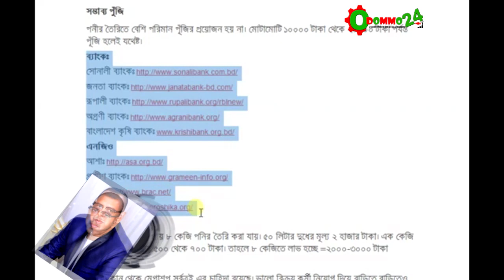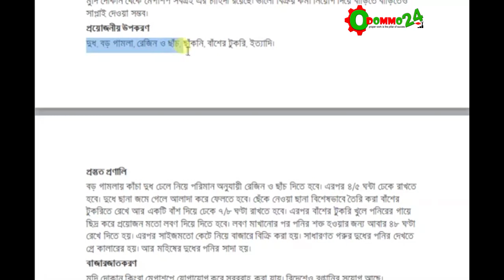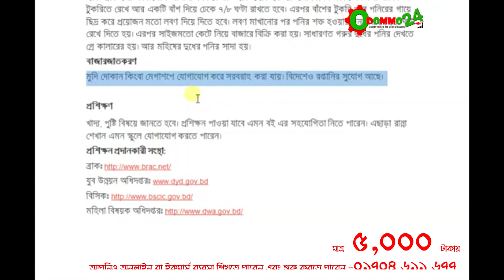How to start a Cheese business| পনির ব্যবসায় ডাবল লাভ| odommo24| binoy ray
Odommo24 – ভিডিওটি বানানোর উদ্যোগ গ্রহন করে। ভিডিও-এর বিস্তারিত ও প্রয়োজনীয় লিঙ্ক দেখে নিন.
আপনারা যারা অনলাইন ভিত্তিক কাজ করে নিজের ক্যারিয়ার গড়তে আগ্রহী তারা আমাদের এই Super effective course- “Total Ecommerce solution and support” course-টি করতে পারেন। এতে আপনারা কিভাবে Ecommerce (online- shop/business/service) শুরু করতে পারেন তা হাতে-কলমে শিখানো হবে।
Ø আমাদের এই কোর্সটির ব্যবস্থাপনা খরচ ধরা হয়েছে – ১৫,০০০ টাকা
*** তবে যারা মহিলা ও ছাত্র আছেন তাদের জন্য রয়েছে ৬৫% পর্যন্ত ছাড়- ৫০০০ টাকা মাত্র।
Ø কোর্স সম্পর্কে আরও জানতে আমাদের সাথে যোগাযোগ করুন-
41, Shahid Sangbadik Selina Pervin Sarak,Fortune Tower, Level # 6/13, Mouchak,Malibagh,Dhaka.
পনীর তৈরি
যে ভাবে পনীর তৈরি করতে পারবেন ভিডিও লিঙ্ক-

সম্ভাব্য পুঁজি
পনীর তৈরিতে বেশি পরিমান পূঁজির প্রয়োজন হয় না। মোটামোটি ১০০০০ টাকা থেকে ২০০০০ টাকা পর্যন্ত পূঁজি হলেই যথেষ্ট।
ব্যাংকঃ
সম্ভাব্য লাভ
৫০ লিটার দুধ থেকে প্রায় ৮ কেজি পনির তৈরি করা যায়। ৫০ লিটার দুধের মূল্য ২ হাজার টাকা। এক কেজি পনির বিক্রি করা যায় ৫০০ থেকে ৭০০ টাকা। তাহলে ৮ কেজিতে লাভ হচ্ছে =২০০০-৩০০০ টাকা
সুবিধা
মুদি দোকান থেকে মেগাশপ সর্বত্রই এর চাহিদা রয়েছে। ভালো বিক্রয় কর্মী নিয়োগ দিয়ে বাড়িতে বাড়িতেও সাপ্লাই দেওয়া সম্ভব।
প্রয়োজনীয় উপকরণ
দুধ, বড় গামলা, রেজিন ও ছাঁচ, ছাঁকনি, বাঁশের টুকরি, ইত্যাদি।
প্রস্তুত প্রণালি
বড় গামলায় কাঁচা দুধ ঢেলে নিয়ে পরিমান অনুযায়ী রেজিন ও ছাঁচ দিতে হবে। এরপর ৪/৫ ঘন্টা ঢেকে রাখতে হবে। দুধে ছানা জমে গেলে আলাদা করে ফেলতে হবে। ছেঁকে নেওয়া ছানা বিশেষভাবে তৈরি করা বাঁশের টুকরিতে রেখে আর একটি বাঁশ দিয়ে ঢেকে ৭/৮ ঘণ্টা রাখতে হবে। এরপর বাঁশের টুকরি খুলে পনিরের গায়ে ছিদ্র করে প্রয়োজন মতো লবণ দিয়ে দিতে হবে। লবণ মাখানোর পর পনির শক্ত হওয়ার জন্য আবার ৪৮ ঘণ্টা রেখে দিতে হয়। এরপর সাইজমতো কেটে নিয়ে বাজারে বিক্রি করা হয়। সাধারণত গরুর দুধের পনির দেখতে গ্রে কালারের হয়। আর মহিষের দুধের পনির সাদা হয়।
বাজারজাতকরণ
মুদি দোকান কিংবা মেগাশপে যোগাযোগ করে সরবরাহ করা যায়। বিদেশেও রপ্তানির সুযোগ আছে।
প্রশিক্ষণ
খাদ্য, পুষ্টি বিষয়ে জানতে হবে। প্রশিক্ষন পাওয়া যাবে এমন বই এর সহযোগিতা নিতে পারেন। এছাড়া রান্না শেখান এমন স্কুলে যোগাযোগ করতে পারেন।